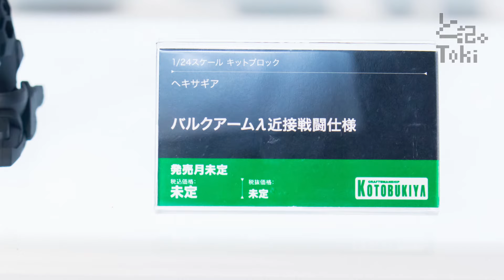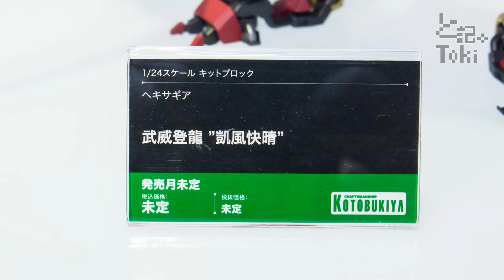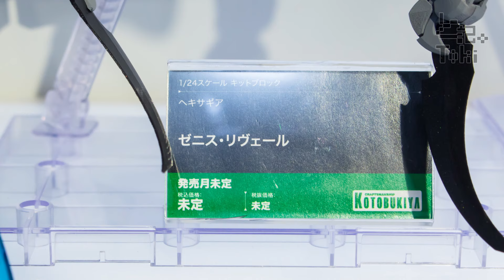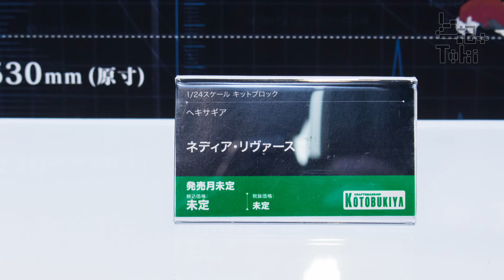[スライドショー] KOTOBUKIYA COLLECTION 2024 Photo Report part.2 / コトブキヤコレクション2024 フォトレポートその2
2月2日から4日に行われたコトブキヤの新作発表イベント
「コトブキヤコレクション2024」のフォトレポートです。
今回はヘキサギア。

0:00 ヘキサギア part1
2:14 ヘキサギア part2
3:50 作例